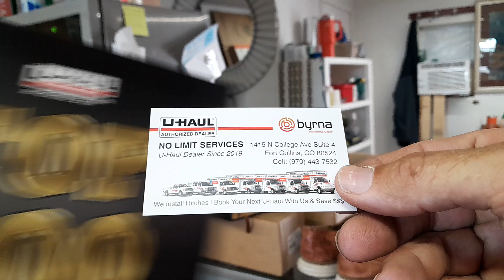HOW TO SAVE MONEY WITH U-HAUL RESERVATION